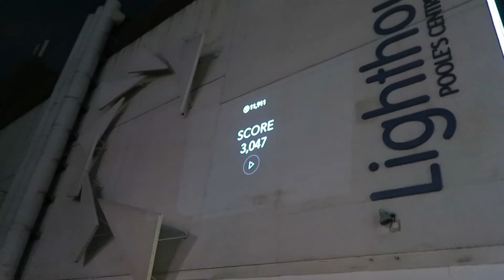Light Up Poole 2018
Light Up Poole is a digital light art festival held in Poole, Dorset.

Watching in HD is so much better, I PROMISE!